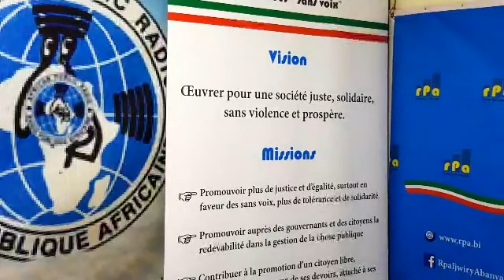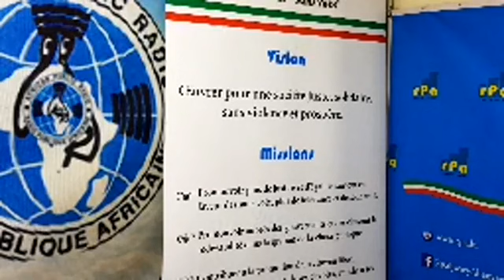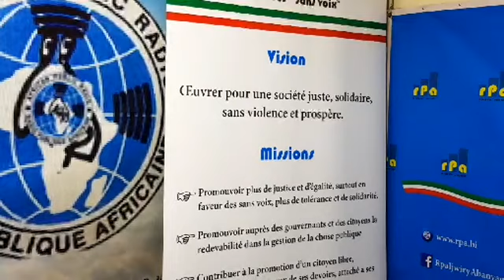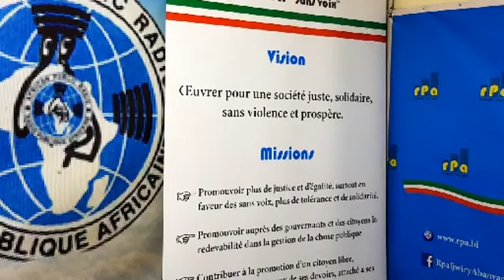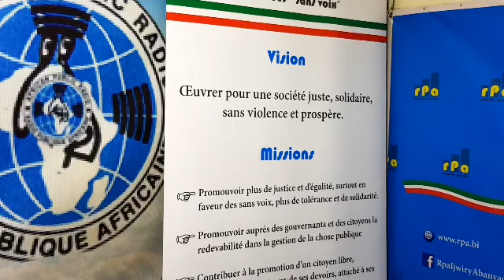RPA: Amakuru yo ku wa 28 Rusama 2020, mushikirizwa na Hervé NIYUHIRE